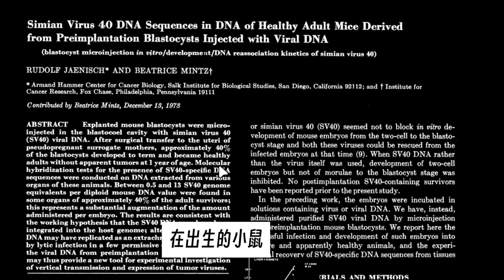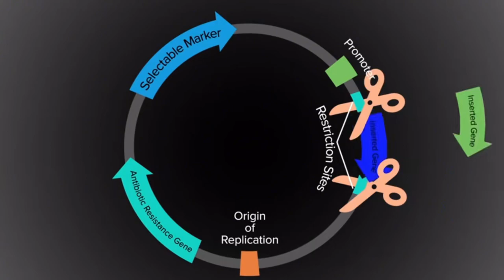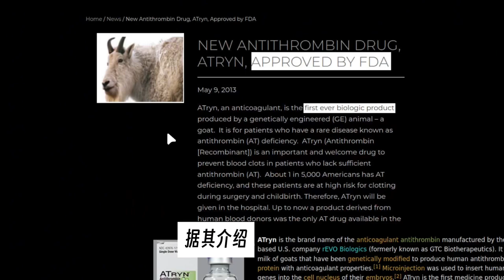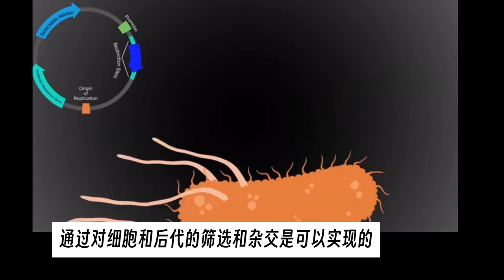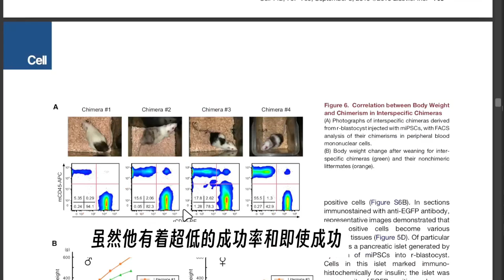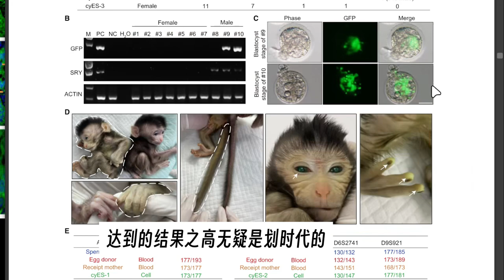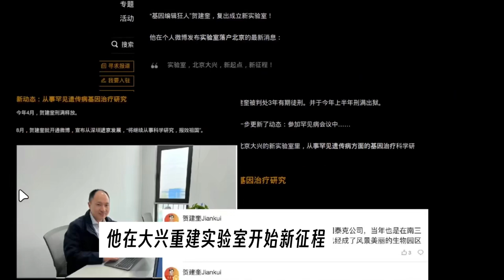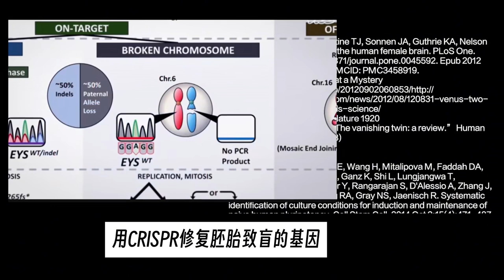为何生物实验室都在养人兽杂交体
转基因技术的原理，人猪嵌合体培养的必要性，人类已经开始基因革命，CRISPR/Cas9是生物革命时代的蒸汽机